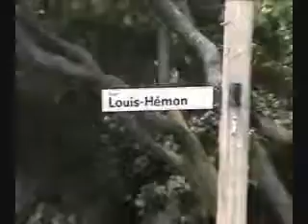La Fièvre du Samedi Soir - Broadbeat 2 de 6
Première émission de la fièvre du samedi soir en vidéo! Réalisé sur la rue Crescent a Montreal! Animée avec Charrif et OTT. Pour que les vrais fans se rapellent!